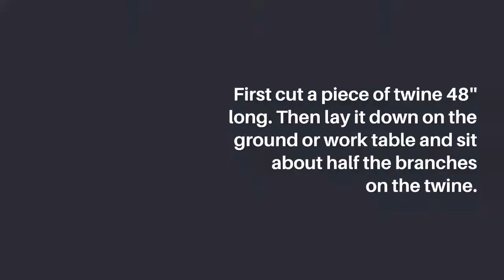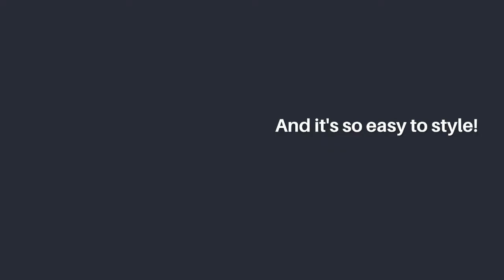How to Make a Witch Broom for Vintage Halloween Decorations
Here are step-by-step instructions on how to make a witch broom for your Halloween decorations or costume.

We had a blast creating a witch's den fireplace mantle and including this witch broom.  It was the perfect touch to our fireplace hearth.

It was easy to make using twigs and limbs from our yard, twine, scissors and an old hiking stick.  It took us only one hour to create.

Life on Summerhill: Home Decor, DIY & Entertaining website for everyday living and holiday style.

SUPPLIES MENTIONED IN VIDEO:
Hiking stick